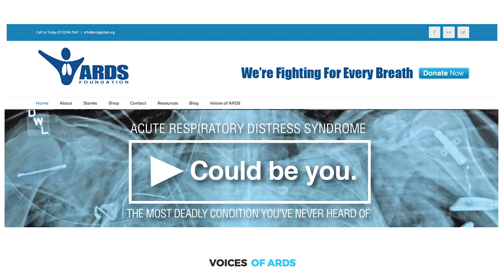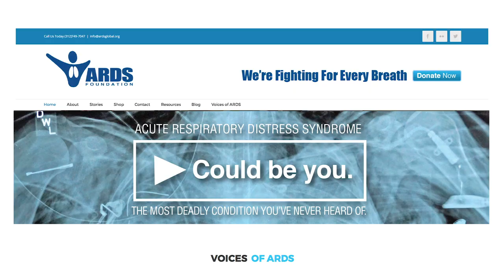Hold Your Breath for ARDS (Acute Respiratory Distress Syndrome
Acute Respiratory Distress Syndrome (ARDS) is a life threatening condition that occurs when fluid suddenly fills the air sacs in your lungs causing total lung failure. Over 200,000 Americans are diagnosed each year and once it strikes it’s nearly impossible to stop. Nearly half will die. Until recently if you asked “When will there be more hope?”, the answer has been “Don’t hold your breath.” But finally there is news worth holding your breath for as research is leading to faster diagnosis, and promising new drugs are on the horizon.

HOLD YOUR BREATH FOR ARDS. Here’s your chance to help ARDS Foundation get the word out about this deadly condition. Take a selfie or video and caption it with the number of seconds you held your breath, and you’ll be helping to raise much needed awareness.

POST YOUR PHOTO OR VIDEO ON FACEBOOK. Or upload your photo or video to our website ARDSFoun- dation.org where we’ll post it for the world to watch in amazement while they learn a little bit about ARDS and ARDS Foundation.

do the same. The money you raise will help us continue our important work, and allow us to create new initiatives like our “Ask the Doctors” program, to be housed on our website, where ARDS specialists will answer questions submitted by the public.